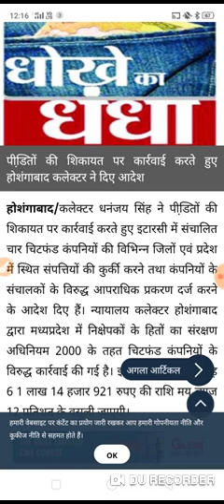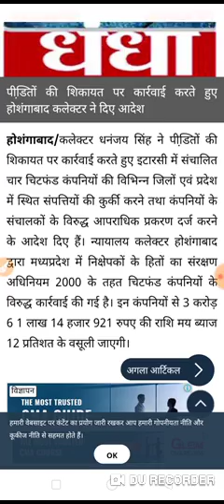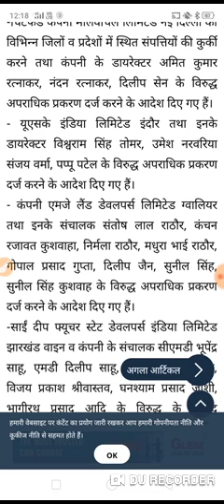Pacl news 22 July 2021, सभी पल्स कंपनी के निवेशकों के लिए बहुत ही ज़रूरी सुचना बहुत बड़ी खुशखबरी